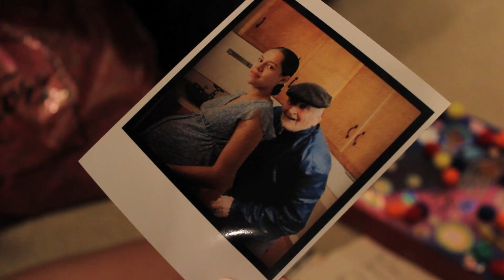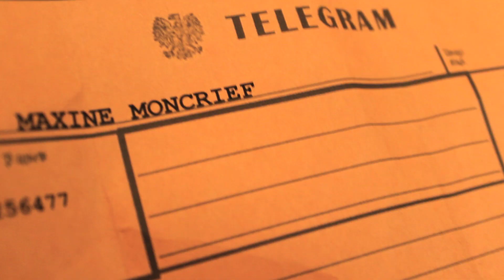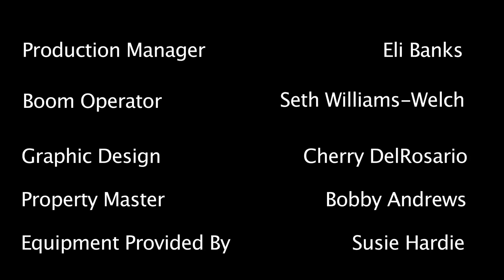Bad Manor - Episode 5